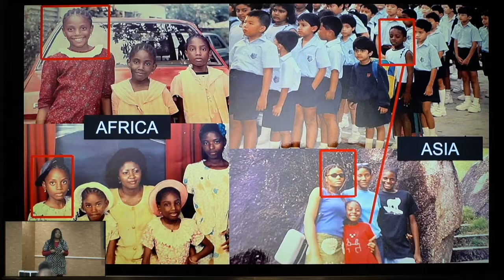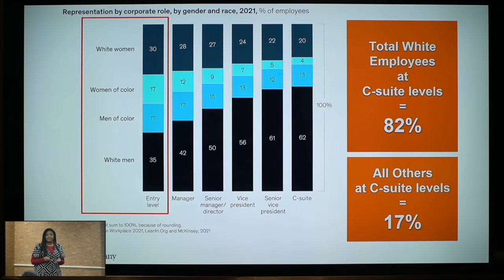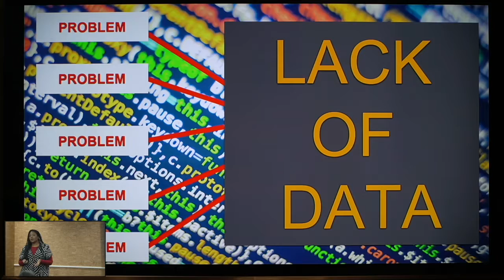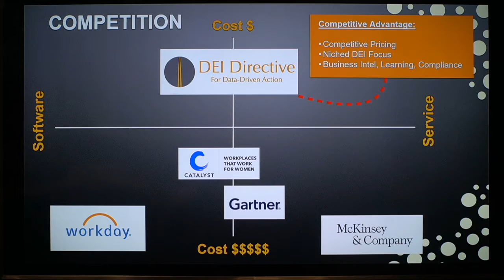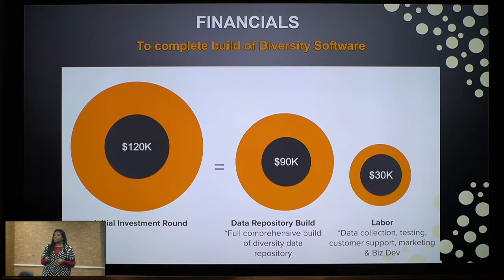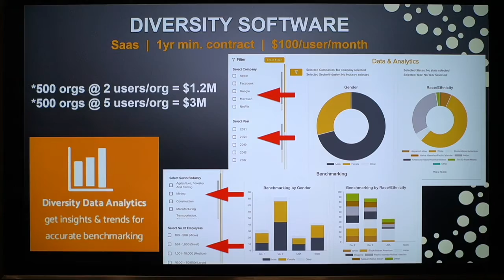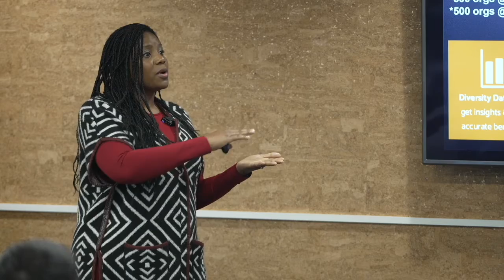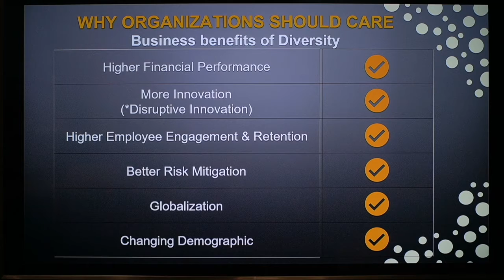PitchBreakfast - DEI Directive